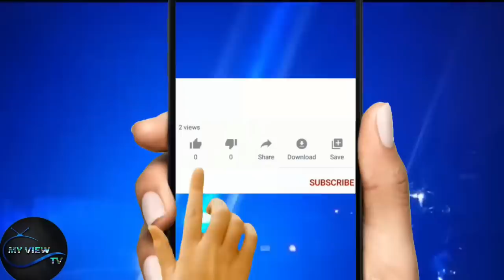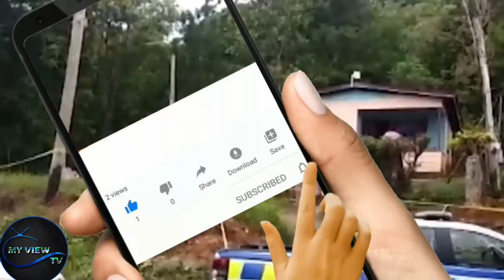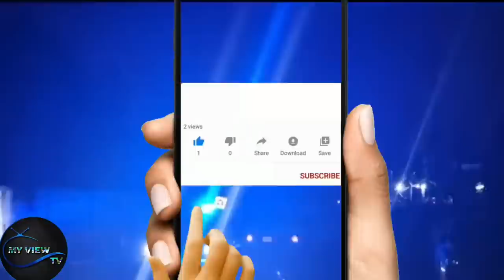BREAKING NEWS| 27 Mısʂing Jamaican Chıldrɛn Confirmed Dɛąd & 8 Hơspitalize After Crąʂh +GųŋSąlųtɛ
10 July 2022